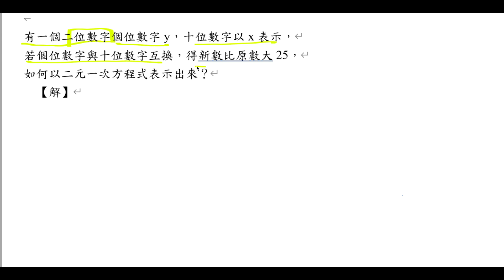海報紙一張20元，色筆一枝50元，甲班買x張海報紙、y枝色筆，乙班比甲班多買5張海報，但少買4枝色筆，則乙班共花【】元。|有一個二位數字個位數字y，十位數字以x表示，若個位數字與十位數字互換，得新數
海報紙一張　20　元，色筆一枝　50　元，甲班買　x　張海報紙、y　枝色筆，
乙班比甲班多買　5　張海報，但少買　4　枝色筆，則乙班共花【】元。
|有一個二位數字個位數字　y，十位數字以　x　表示，
若個位數字與十位數字互換，得新數比原數大　25，
如何以二元一次方程式表示出來？

郵局愛郵購訂購網址